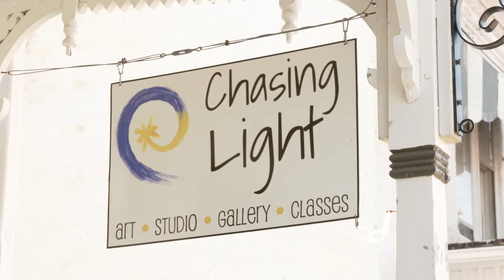Art show and fundraiser for Children of Ukraine featured on "Springboro: Here & There"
Shawna Hatton, owner of Chasing Light Art Gallery & Studio, shares details about Sunday's art show and fundraiser that she's coordinating with A Child's Hope Int'l for children of Ukraine on this episode of "Springboro: Here & There."  Meet the artists and purchase artwork at a reception 5 - 7 p.m. Sunday, May 1 at the Springboro Performing Arts Center, 115 Wright Station Way.